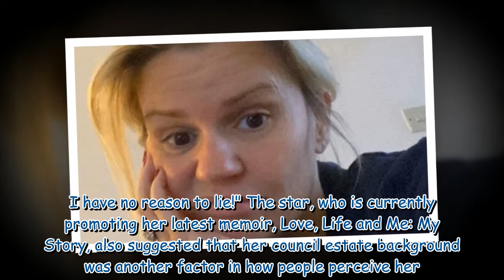I'm A Celeb's Ant McPartlin's past struggles spark Kerry Katona's fury